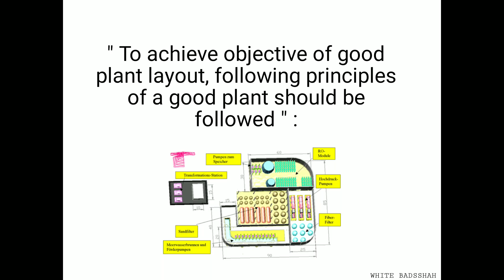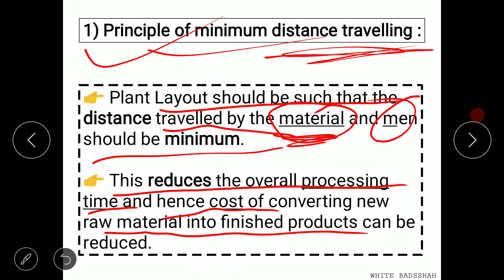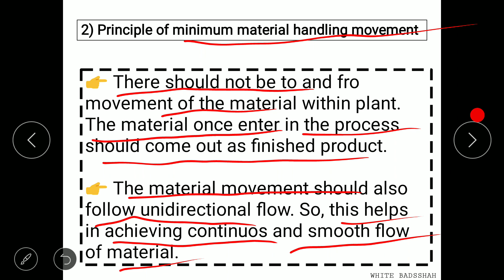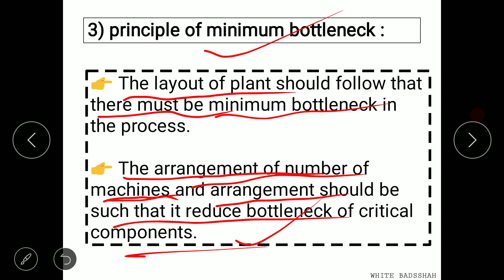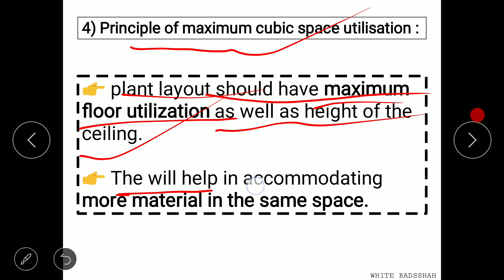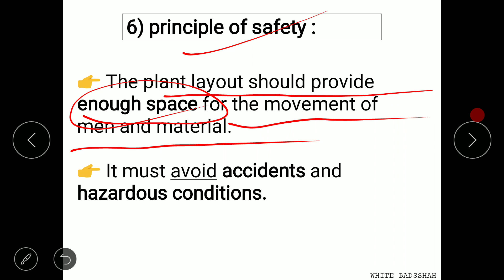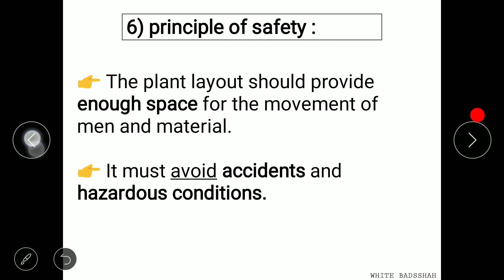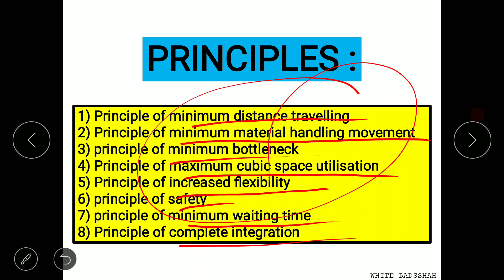Principles of Good Plant Layout | GTU | Industrial Engineering